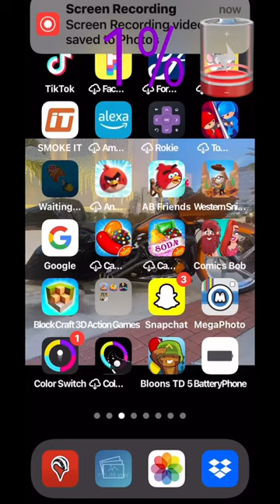iOS phone 100 Low Battery 📱